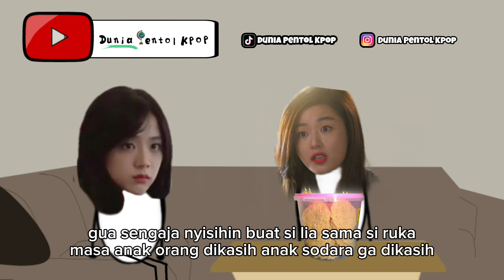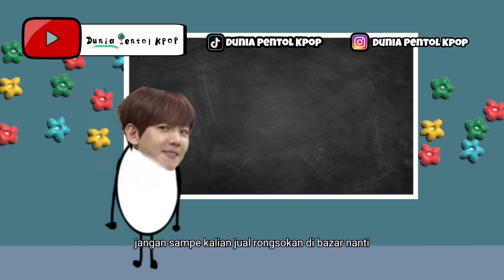Kompilasi 3 | Dunia Pentol Kpop